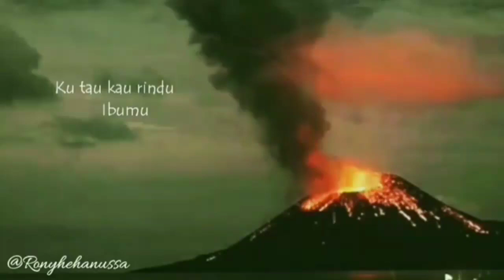Anak Gunung Krakatau Erution 2018 Tsunami & Next 2019 New Generation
Semoga di tahun 2019 Tidak ada bencana yang terulang kembali di selat Sunda ini, sudah banyak korban yang berjatuhan, dan diawal tahun 2019 semua bangsa dan Rakyat Indonesia dapat hidup bahagia dan sejahtera Amin,tidak ada duka kembali datang di Indonesia tercinta ini, Jangan lupa untuk subricbe ya guys thks for watching 😊😍👍 truckhino trucksinformation hinodutro Instagram